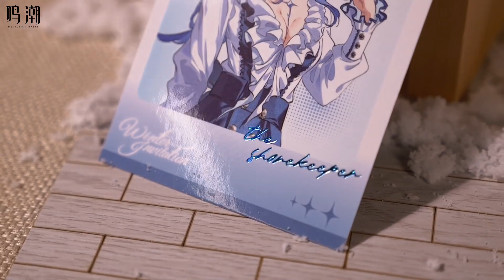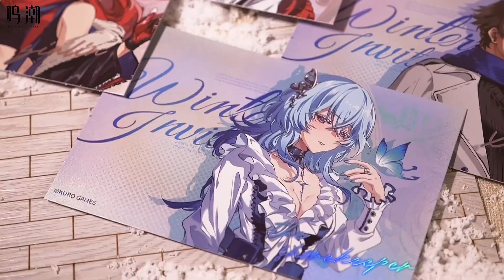WutheringWaves × @AnimateUSA Winter Invitation Merchandise Showcase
💙 Your support means the world to us, and we can't wait to bring you more exciting videos in the future. Thanks for tuning in, and let's grow together!